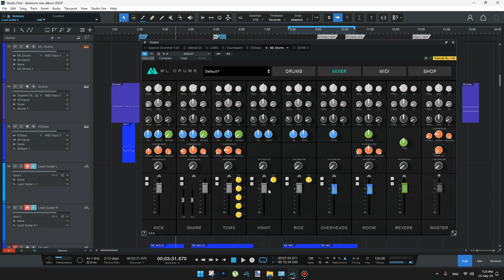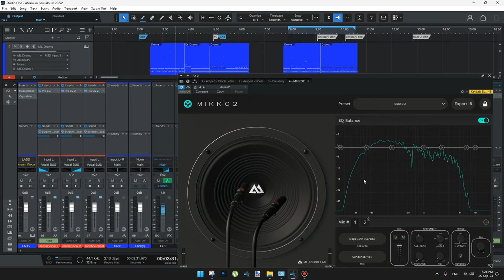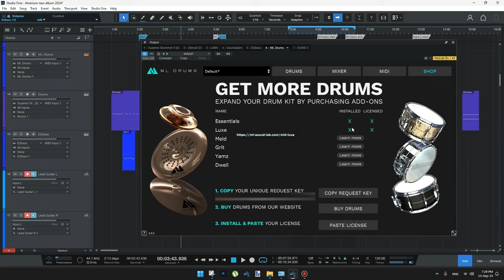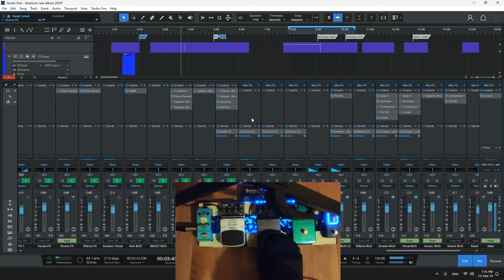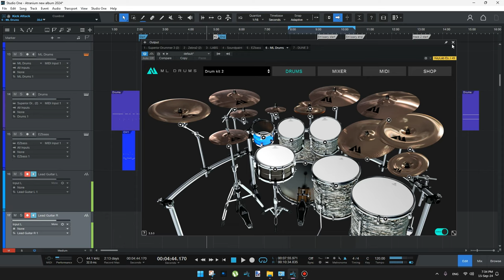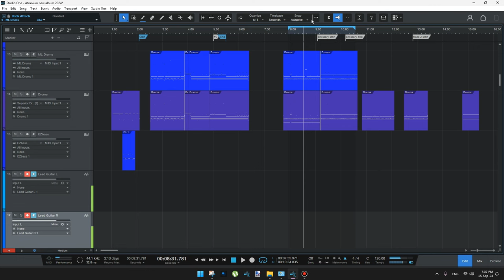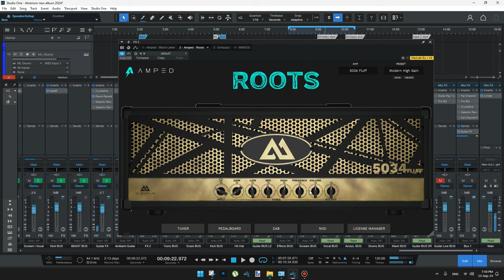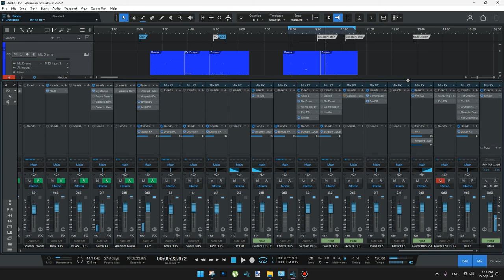𝕭𝖑𝖆𝖈𝖐 𝕸𝖊𝖙𝖆𝖑 𝖜𝖎𝖙𝖍 𝖋𝖗𝖊𝖊 𝖕𝖑𝖚𝖌𝖎𝖓𝖘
Mind this - ML Drums DO NOT have beats grooves coming with a software/plugin MIDI drum files with different combinations or any of drums articulations. You can a record a drums in MIDI with different beats using virtual keyboard or MIDI USB 49/61/88 keyboard or USB beat pads device ( USB beat pads they are perfect for recording drums in MIDI file, is the best option than USB MIDI keyboard or virtual keyboards) some web links to them below.

00:00 - demo with drums, guitars (amp - Emissary) and vocals (The night they will die)
01:12 - ML Drums by ML Studio Lab - preview
06:05 - guitar cabinet by ML Studio Lab (Mikko 2) one cabinet and 4 mics - free, the rest of the cabs (purchase)
08:41 - ML Drums (limited on cymbals, and different drums library)  free plugin
10:00 - amp one test (Emissary) free plugin
14:02 - ML Drums with two drum expansions (29.99 Euros for a pack)
14:24 - Drums expansion and guitar test (guitar amp plugin Emissary clean channel)
17:16 - test with amp two test (Ampeg - Roots) free plugin
20:47 - amp 1 Emissary sound better than amp 2 Ampeg Roots
22:37 - test with a ambience reverb for guitar

My opinion Emissary AMP plugin + Mikko 2 guitar cabinet (both are free) is the best black metal sound for a free.

NOTE: For Emissary AMP plugin I use clean channel with real distortion pedal Boss MT 2 Metal Zone